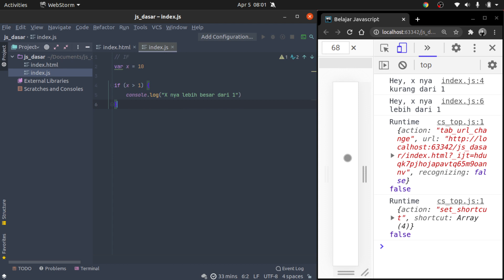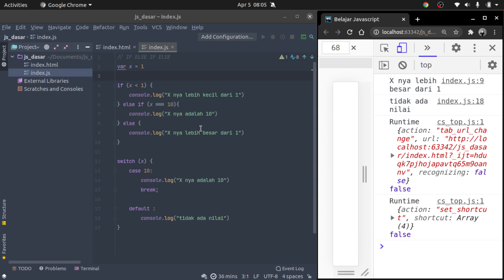12 JS Pengkondisian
Yu bermain logic, kita bisa pake pengkondisian menggunakan If, If else, If bersarang dan switch case